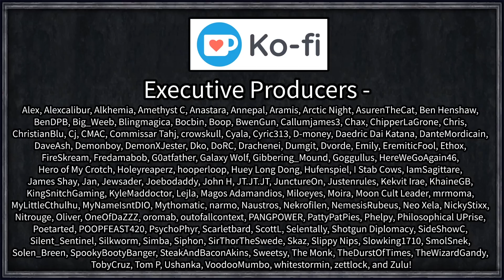Let's Play Crusader Kings III: Persian Restoration #2 - I'm Being Bullied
The Achaemenid Empire, mighty Persian Empire founded by Cyrus the great nearly 1500 years previous, now lost to time having been erased by the Macedon conqueror, the Sassanids, and finally the Abbasid Caliphate.

We begin as the final landed worshiper of Ahura Mazda, the Karin dynasty, in their struggle to maintain their religion in the face of overwhelming odds as all of their neighbours embrace Islam.

Better AI
Brighter Progress BarsCK2 Style Colorful Education Traits
Extended Outliner
Fullscreen Barbershop
Nameplates
Rename Characters
SarcFa's Custom Ruler Designer (Unused this time, but still useful!)

 === Links ===

=== Legal ===